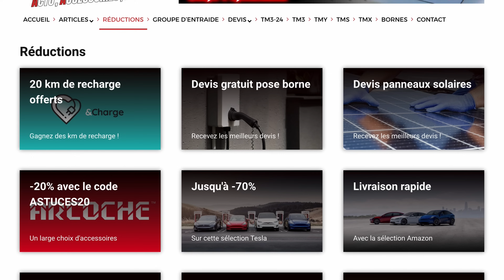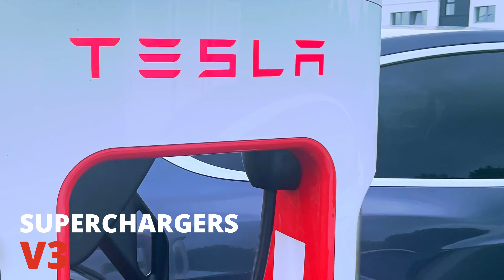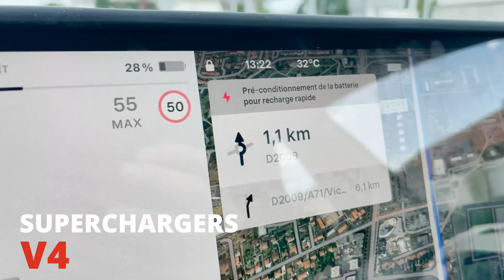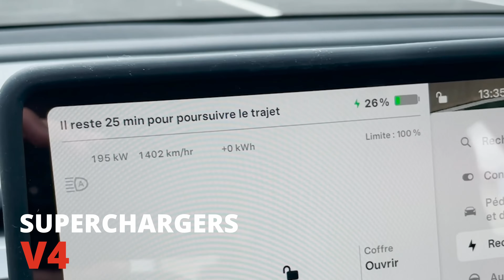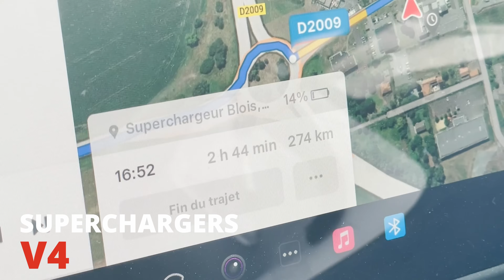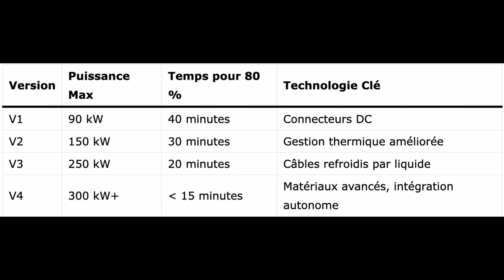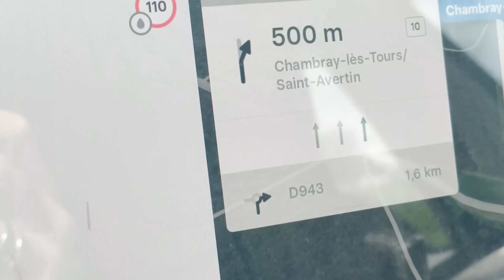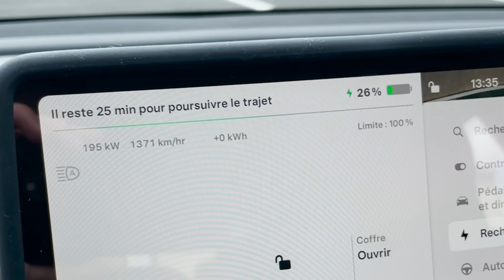Superchargers Tesla : tout savoir afin d'optimiser la vitesse de charge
Découvrez tout ce qu'il faut savoir sur les superchargeurs Tesla pour optimiser votre vitesse de recharge. Dans cette vidéo, nous passons en revue les différentes versions des superchargeurs, leurs caractéristiques et comment choisir la meilleure option pour vos besoins. Que vous soyez en vacances ou en déplacement quotidien, apprenez à maximiser l'efficacité de votre recharge avec des astuces simples et pratiques.

Les poseurs de votre Région :
▶️ Triple Devis gratuit pour une pose de borne de recharge :

🔋🔋 𝗕𝗢𝗡 𝗣𝗟𝗔𝗡 : 𝟮𝟬 𝗸𝗺 𝗱𝗲 𝗿𝗲𝗰𝗵𝗮𝗿𝗴𝗲 𝗴𝗿𝗮𝘁𝘂𝗶𝘁𝘀 ! 𝗘𝘁 𝗽𝗹𝘂𝘀 𝗲𝗻𝗰𝗼𝗿𝗲

👉 Jusqu’à -70% sur cette sélection
👍🏻 Produits testés et approuvés  :
➡️ SSD Samsung Portable T7 500 Go pour le mode sentinelle
➡️ Couvre-pédale chrome anti-dérapant
➡️ Housse de protection 4 saisons pour Model 3
➡️ Housse de protection 4 saisons pour Model Y
➡️ Tapis de Sol en Caoutchouc
➡️ Protection du coffre arrière
➡️ Caches écrous de roues
➡️ Matelas gonflable sur prise 12v
➡️ Protection des jantes
➡️ Pare-soleil de toit
➡️ Tampon Cric cale de levage
➡️ Protection écran
➡️ Chiffons de Polissage en Microfibre
➡️ Ventouses de levage pour retirer les caches écrous centraux
➡️ Mug Isotherme Etanche Thermo Café 480ml
➡️ Brise-Vitre avec Outil de Coupe Ceinture

00:00 Introduction aux Superchargers Tesla
01:13 Fonctionnement des superchargeurs
02:30 Versions des superchargeurs V1, V2, V3 et V4
05:37 Comparaison et choix des superchargeurs
06:55 Ouverture du réseau Tesla aux autres marques
08:13 Impact des superchargeurs sur la conduite électrique
09:53 Paiement et utilisation des stations superchargeurs

________🗒️DESCRIPTION🗒️________